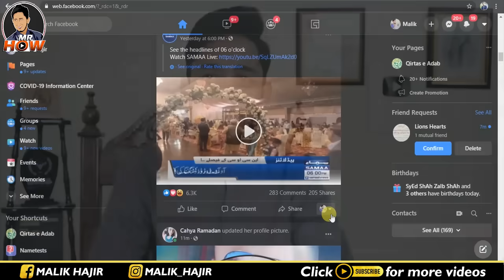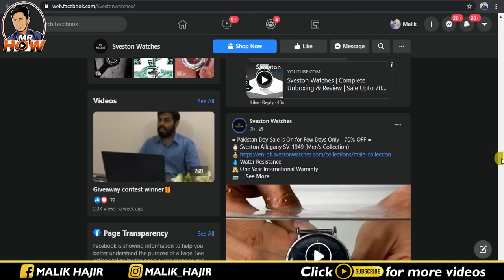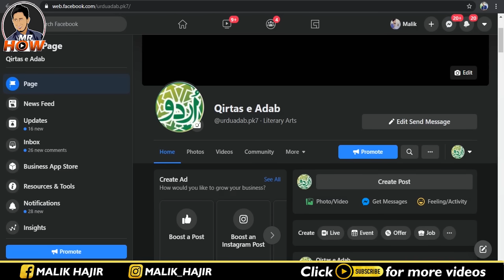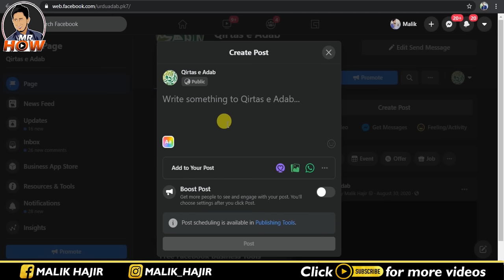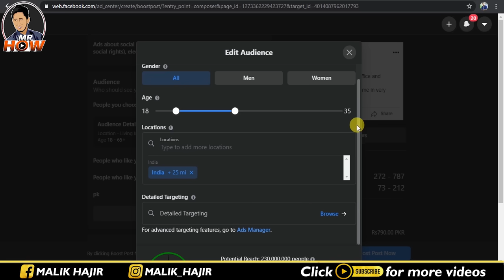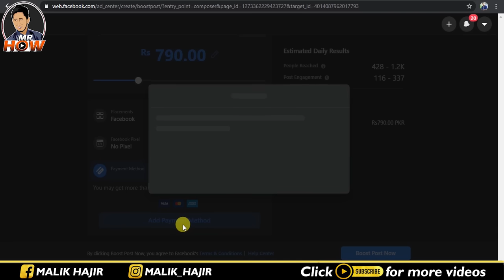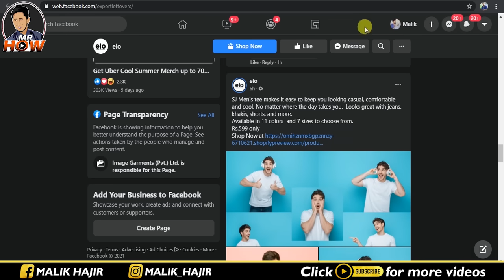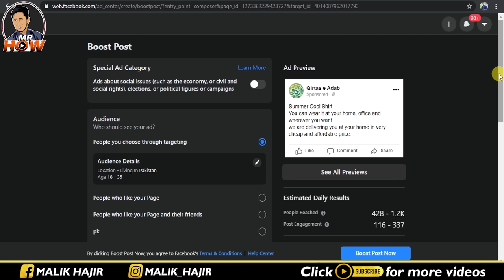Earn Money By Digital Marketing Course || 30 Minutes Daily Work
Welcome to the world of Mr. How. This video is about how to earn money online by digital marketing in Pakistan.